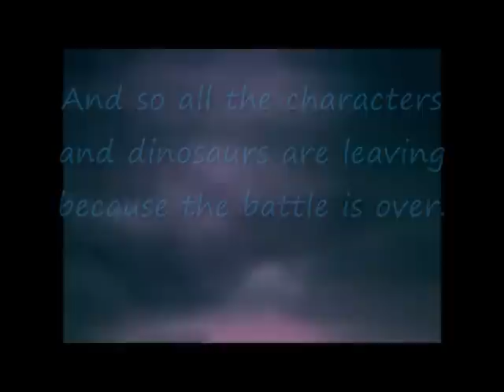T-Rex Attack (A Brermeerkat Crossover) (Remake)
well since i made the video last year, i decided to make another one. well this is the Birthday Video Of Disneydaniel93, here's my video! enjoy!